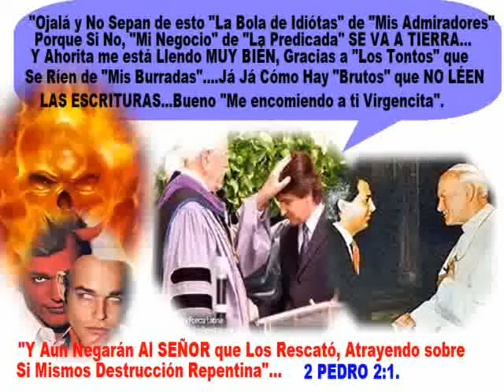Fuego extraño en Iglesias cristianas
Señalando EL ERROR y FALSA DOCTRINA de "Muchas Iglesias " De CRISTO,Las Cuáles "Sirven y Honran" a Un "cristo FALSO", Pués NO OBEDECEN y VIVEN SU PALABRA y MUCHO MENOS Llevan SU VERDADERA DOCTRINA De:!!JESUCRISTO Y LOS ÚNICOS 12 APÓSTOLES !!. CANTADA y COMPUESTA Por El Hno: SANTIAGO MTZ, y Grabada por Su Servidor y Hno. En CRISTO: Javier Ramos. DIOS Les Bendiga